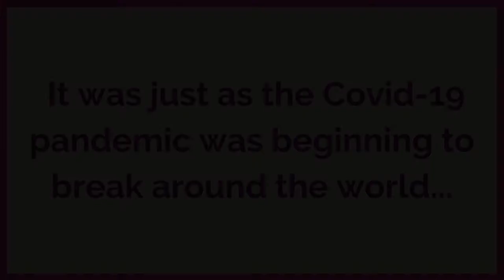How To Fund A World Trip & Make Money From Blogging | Chatting To UK Money Blogger Charlotte Jessop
Ever fancied starting your own blog? Or perhaps using your existing knowledge to make money tutoring?

Today's guest Charlotte Jessop has created income streams from both of these, and she shares her top tips in this video.

Charlotte runs Looking After Your Pennies, a growing brand encompassing her blog, financial products, Instagram, Tik Tok, a podcast and most recently her YouTube channel!

As a fellow UK Money Blogger I've been following Charlotte for a long time now and love her enthusiasm for helping people get to know money and how to manage it.

Until recently Charlotte was travelling the world with her family, so we discuss how they funded this, where they've travelled and how the Coronavirus has impacted them. We filmed this video back in February 2020 - things clearly moved on after our chat!

Don't forget you can add it to a playlist if you'd like to watch it later.

Corinna x

I choose to promote and support this because it's such a fantastic product, with a thriving online community and backed by three of the biggest names in the personal development world: Tony Robbins, Dean Graziosi and Russell Brunson. I offer many fantastic bonuses as a thank you for signing up through me - ask me about them!

And now for the legal speak:
I receive referral payments from Mastermind.com / Mind Mint LLC / BBG Enterprises. The opinions expressed here are my own and are not official statements of Mastermind.com / Mind Mint LLC / BBG Enterprises or its parent company, Mastermind.com / Mind Mint LLC / BBG Enterprises LLC